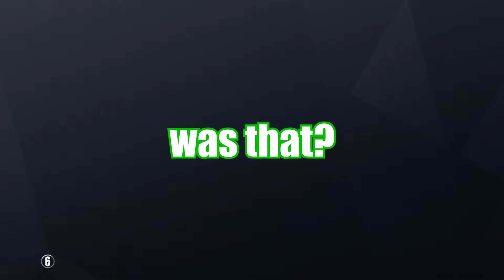Is Kendra Lust A MILF? (R6S Funny Moments)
► R6S Funny Moments

★ Video owned & uploaded by A1